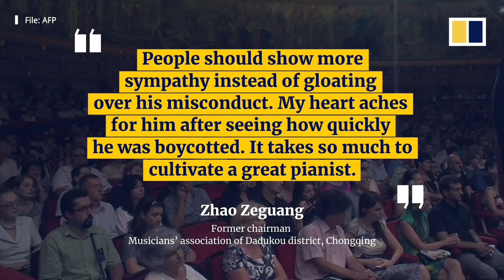Public censure of China’s piano prince Li Yundi over sex scandal questioned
Some leading musicians and members of the public in China are questioning the recent censure of renowned pianist Li Yundi. Chinese state media reported in late October 2021 that Li had been detained by Beijing police for soliciting a prostitute. But some musicians have since called for more tolerance. While illegal in China, paying for sex is a minor infraction that typically results in a maximum 15 days’ detention. Known as the “piano prince”, Li rose to fame at the age of 18 when he won the prestigious Frederic Chopin international piano competition.

Related story:
Chinese sentiment turns against censuring Li Yundi for hiring a sex worker